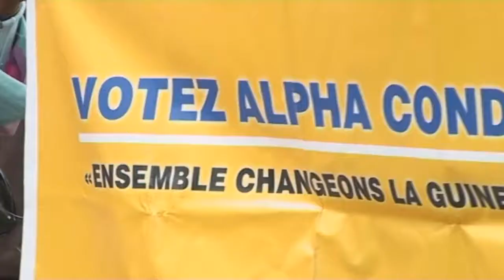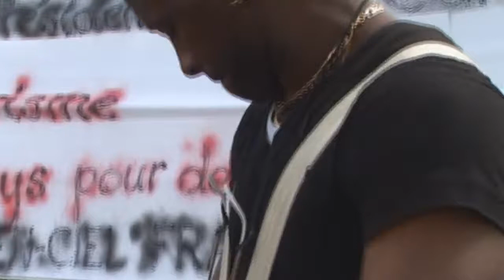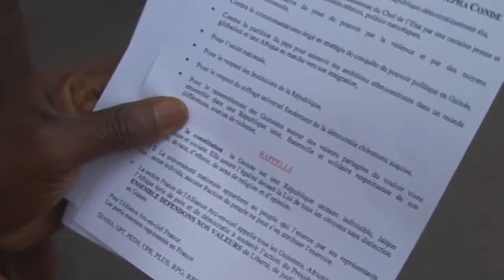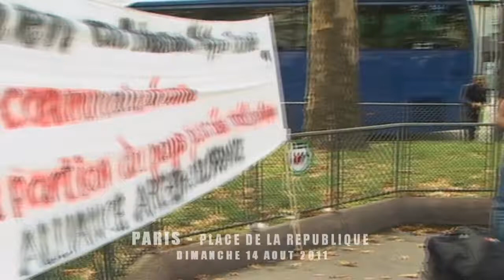Paris : Des manifestants se rassemblent pour soutenir Alpha Condé, président de Guinée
Paris : Des manifestants se rassemblent pour soutenir Alpha Condé, président de Guinée (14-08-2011)

Paris, Place de la république - Dimanche 14 Août 2011

Après la tentative d'assassinat perpétré contre le président de Guinée Alpha Condé, le conseil de la communication (CNC, Organe de régulation des médias) à lancé, le 21 Juillet « un appel aux médias, publics et privés confondus, à s'abstenir de tout commentaire pouvant mettre de l'huile sur le feu, pendant cette période très sensible de notre histoire » (...)

Quelques jours plus tard, le CNC à interdit aux organes de presse en Guinée d'évoquer l'attentat contre le président Alpha Condé. A Paris, ce dimanche 14 Août 2011, une manifestation (ou contre-manifestation) à eu lieu, Place de la république, pour soutenir le président en place, et nuancer les derniers propos ou articles parût ces derniers jours, en Guinée.

Les responsables politiques ont justifié la position du CNC comme celle qui prévaut alors sur la stabilité de l'État Guinéen, et la poursuite du travail à accomplir pour le développement de la Guinée . Ils ont ainsi dénoncés les agissement de l'opposition, qu'ils décrédibilisent et qui à récemment manifestée, il y a peu devant l'Assemblée Nationale, à Paris.

* Organisée par la section France de l'Alliance Arc-en-ciel, qui rassemble des partis politiques soutenant le chef d'État.

Les mots d'ordre de la manifestation : « contre la tentative d'assassinat du président de la République démocratiquement élu, contre la tentative de prise
du pouvoir par la violence et par des moyens anticonstitutionnels, contre le communautarisme érigé en stratégie de conquête du pouvoir politique en Guinée ».

(Image / Montage) : T. Henno